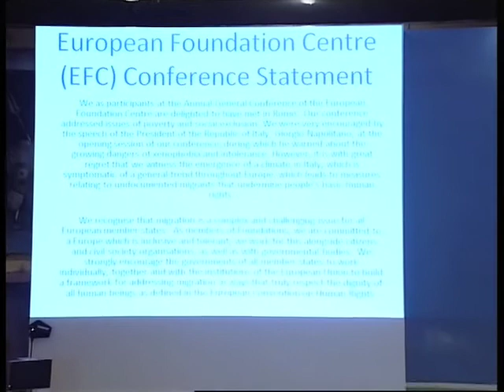Closing Plenary _Statement (16 May 2009)